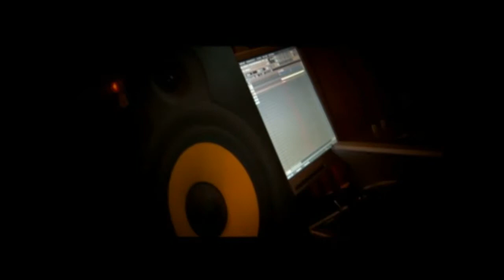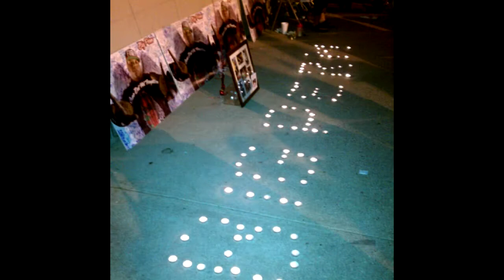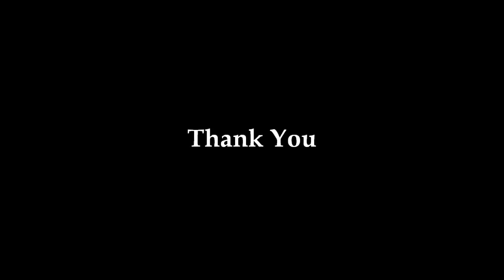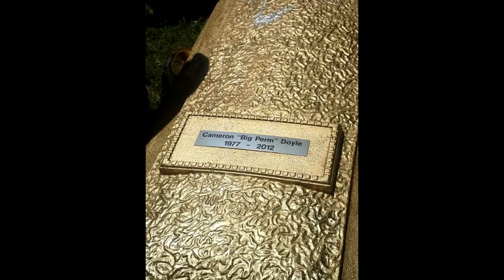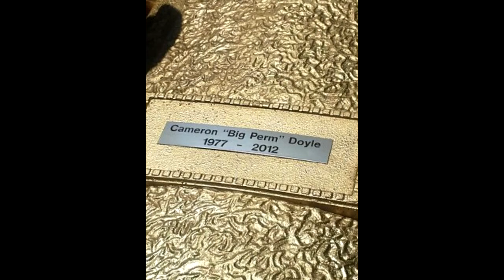A TRIBUTE TO BIG PERM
This is a snippet from the full length documentary on the Michigan Hip Hop Legend Cameron "BIG PERM" Doyle.